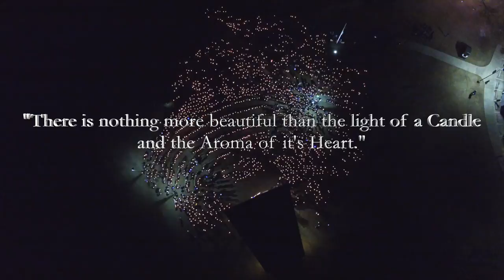Detective Jerry Walker Pray and Vigil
Aerial Drone Photography of Detective Jerry Walker of Little Elm , Texas.